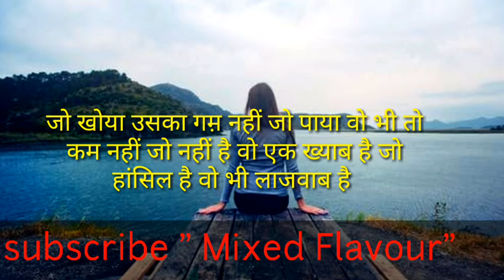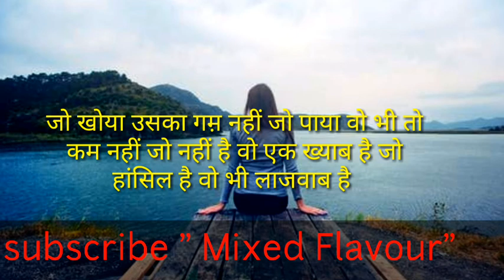आपके मन को सुकून देगी ये बातें |Motivational Video | Motivational Quotes collection | Mixed Flavour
Hi,
   Well Come to my you tube channel. You will be very motivated and relaxed after watching this video. l upload Motivational videos,Quotes, Speech, Talk, stories on this channel. if you like my videos please subscribe my channel Mixed Flavour like share and comment.  please sport my channel.